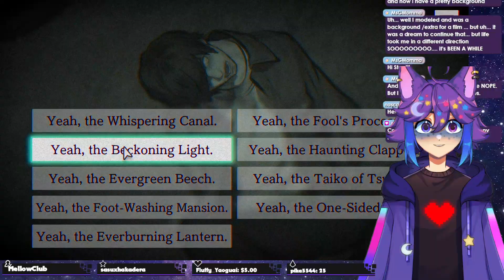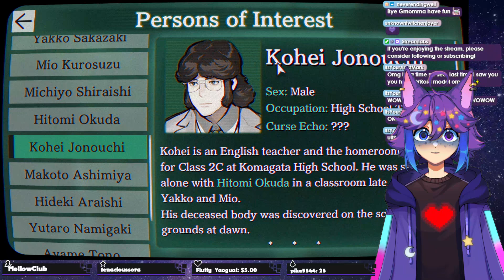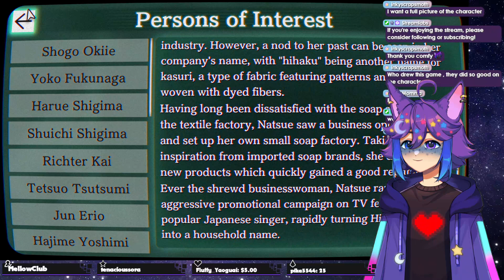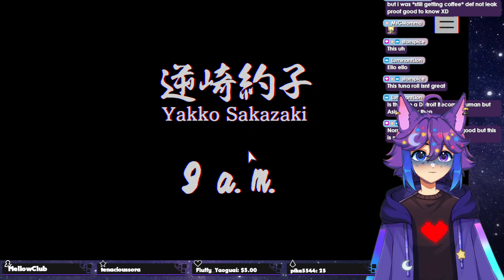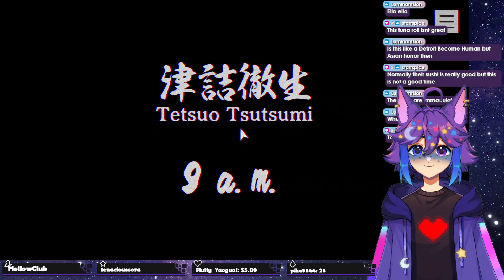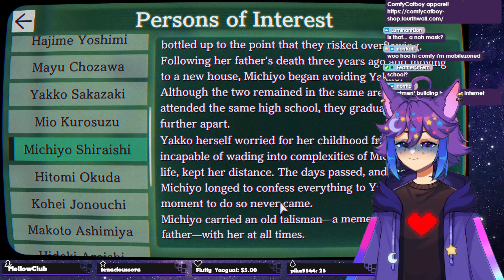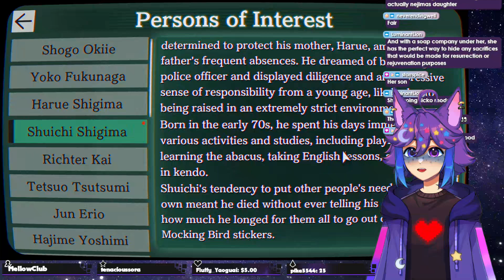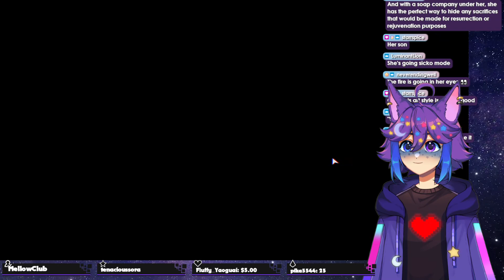Demons AND killers? In THIS economy? - Paranormasight